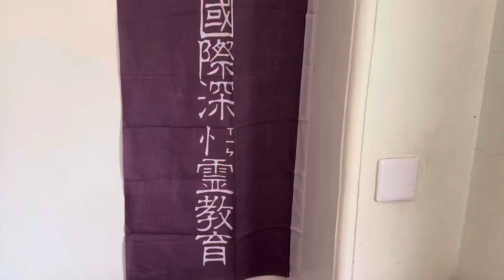2024年4月6日